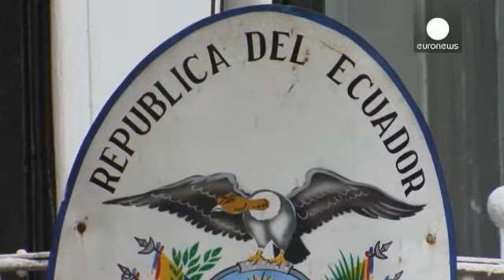Δικαίωση για τον «κύριο Wikileaks» από επιτροπή του ΟΗΕ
Δικαιώνει τον ιδρυτή των Wikileaks, Τζούλιαν Ασάνζ, έκθεση επιτροπής του ΟΗΕ, που διέρρευσε λίγες ώρες πριν δημοσιοποιηθεί επισήμως.

Σε αυτήν γίνεται αποδεκτό το επιχείρημα του ότι κρατείται παρανόμως στο Λονδίνο από το 2012.

Ο Ασάνζ κατέφυγε στην πρεσβεία του Ισημερινού στην βρετανική πρωτεύουσα, προκειμένου να αποφύγει την έκδοσή του στην Σουηδία, όπου αντιμετωπίζει κατηγορία για βιασμό.

Ο δικηγόρος του εξηγεί τα δεδομένα: «Η απόφαση δεν είναι επισήμως δεσμευτική, επομένως  τυπικά μπορούν ν…